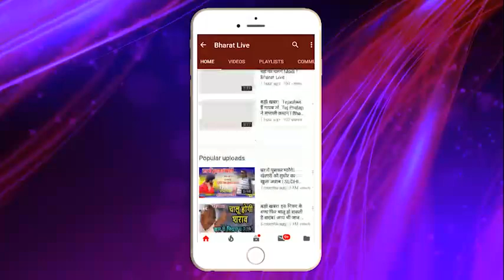सहनी का ऐलान भाजपा को छोड़कर बाकी सभी पार्टी को देंगे वोट!